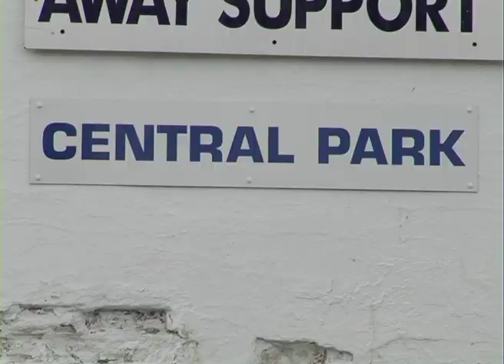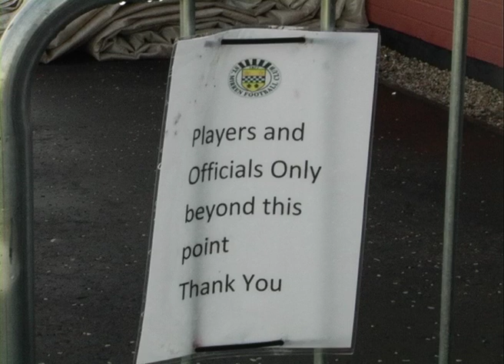"Saints & Winners" St. Mirren short documentary (part 1 of 2)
The first part of a two part short documentary that interviews former Cowdenbeath manager Danny Lennon, and former players Darren McGregor and Paul McQuade. They talk about their successful time at Cowdenbeath, which led to their move to the SPL with St. Mirren.